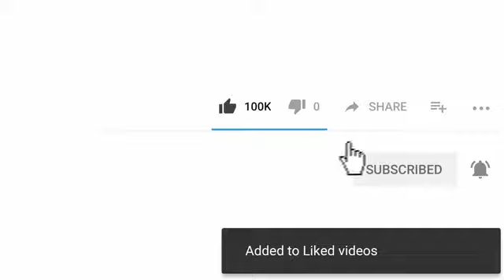funny short scene